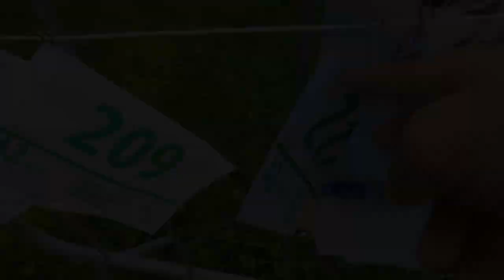Jesenický maraton 2021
Záznam z běžeckého závodu na 42 kilometrů přes hřeben Hrubého Jeseníku, z Ramzové na Sedlo Skřítek. Odkaz na stránky závodu zde